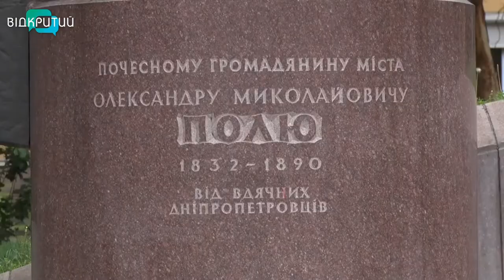Їхати або ні: чи доречні літні відпочинки під час війни?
Перевести дух, відпочити та не наразитися на небезпеку. Туристичний бізнес в Україні продовжує працювати навіть в умовах війни. Однак за певними правилами. Який маршрут обрати, а куди краще не їхати? Відправитись за кордон чи відпочити на Батьківщині? Та що потрібно знати для цьогорічного туристичного сезону? Розкажемо в сюжеті.